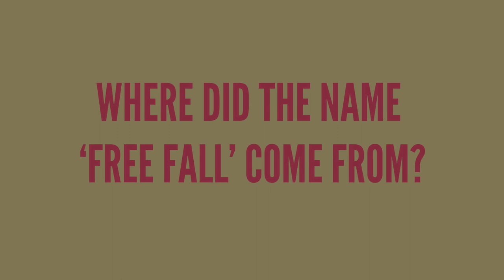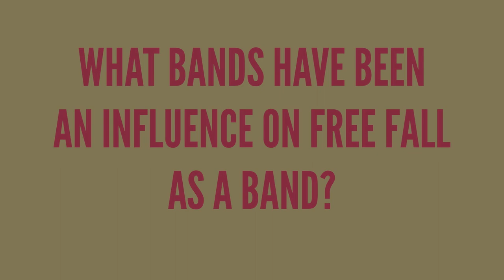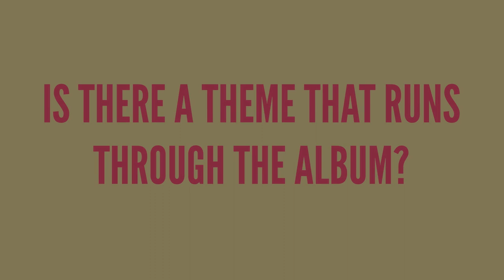FREE FALL - Power & Volume (OFFICIAL TRAILER 2)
Official Trailer 2 for the FREE FALL debut album Power & Volume.

Taken from the FREE FALL debut album Power & Volume. OUT NOW via Nuclear Blast!